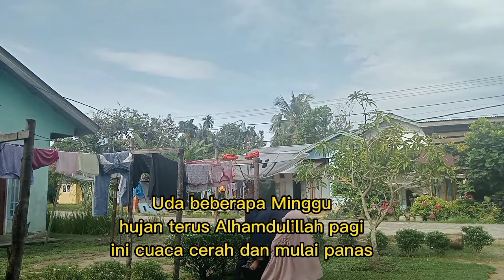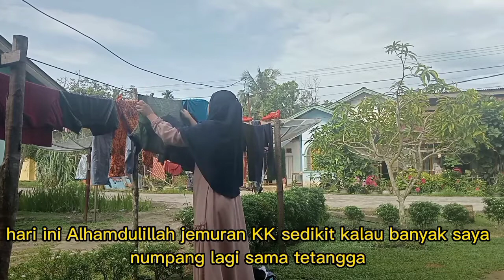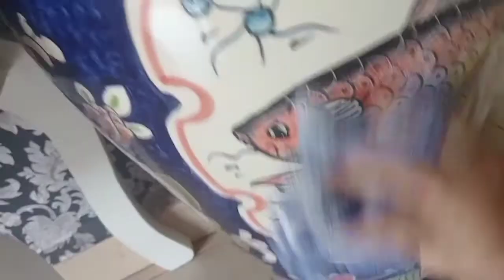KEGIATAN IBU RUMAH TANGGA JEMUR PAKAIAN DAN BERSIHIN PERABOTAN RUMAH